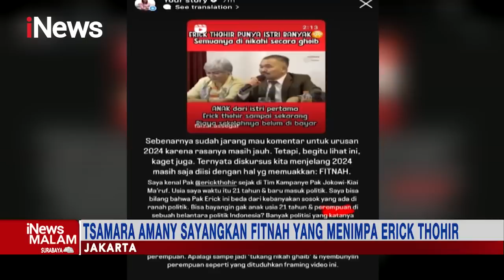Pengacara Erick Thohir Laporkan Faizal Assegaf Ke Polisi Terkait Fitnah iNewsMalam 26/08